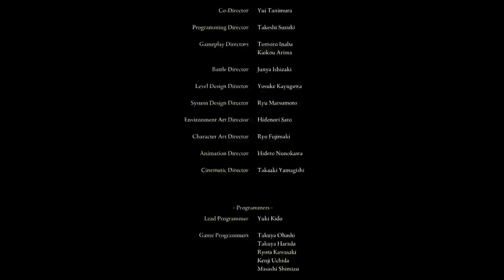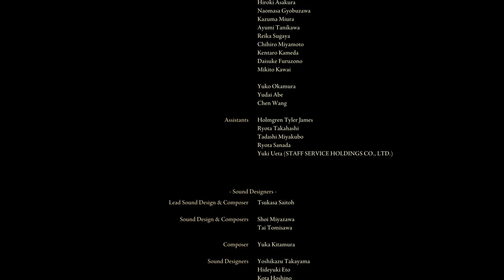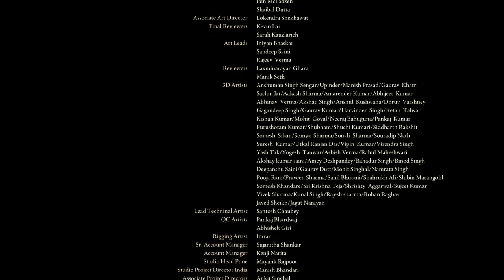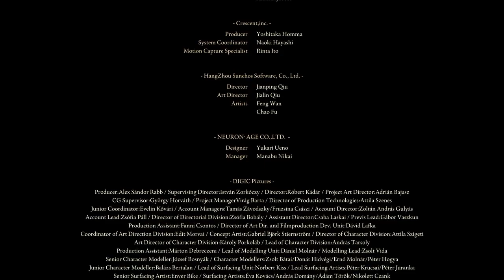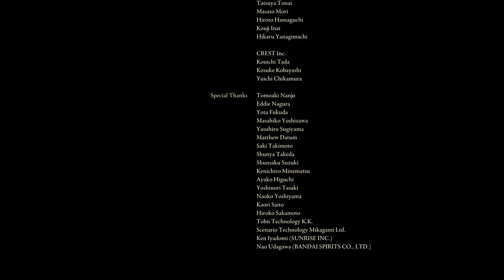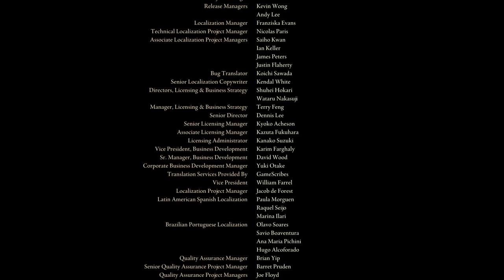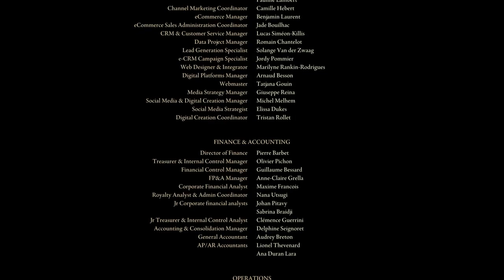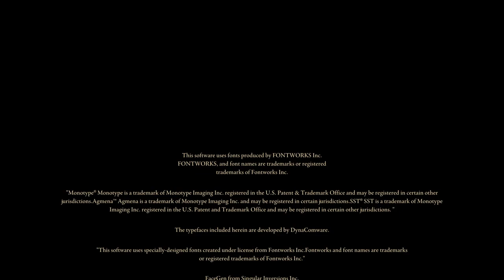Elden Ring Let's Play 72 END (DONE)